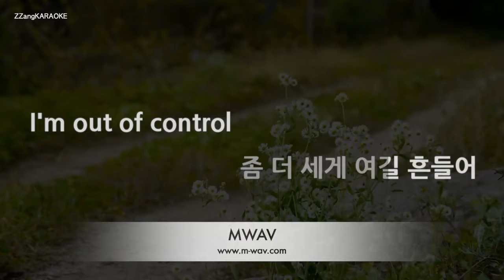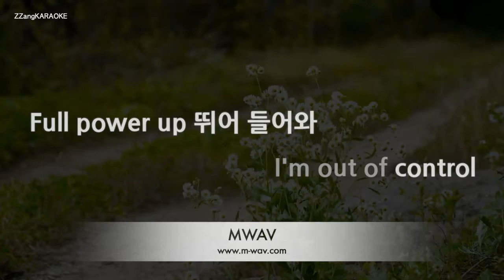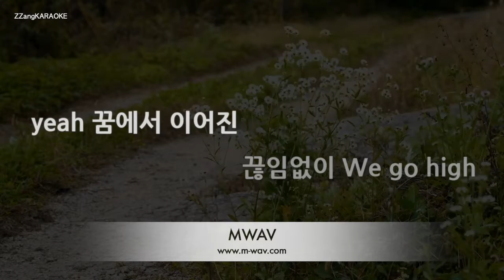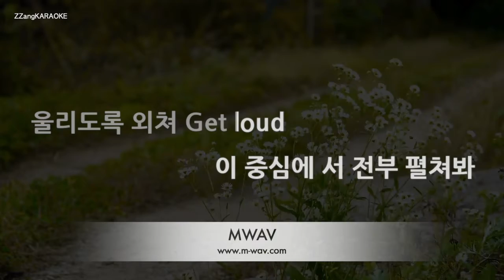[짱가라오케/노래방] 엔씨티드림(NCT DREAM)-Arcade [ZZang KARAOKE]